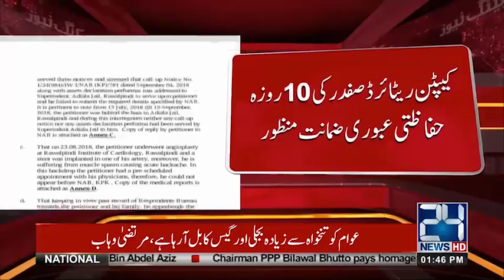Court Granted Bail To Capt Safdar | 24 News HD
Capt Safdar Interim Bail Accepted In LHC | 24 News HD

24 News HD is one of the leading news channels of Pakistan bringing you the latest current affairs from Pakistan and around the world.